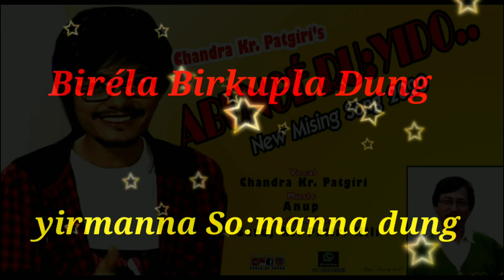Mising new song 2020|| Chandra kr. Patgiri|| abungé ru:yido:na.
It's is a old mising song. Re Sing by Chandra kr. Patgiri

 Singer: chandr kr. Patgiri

lyrics &tune: suruj kr. Patiri

copyright reserve. don't upload illegally the will be punished.

punsa:né Appun